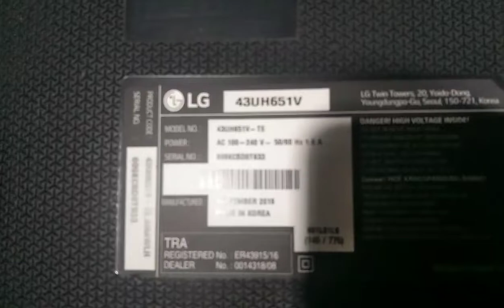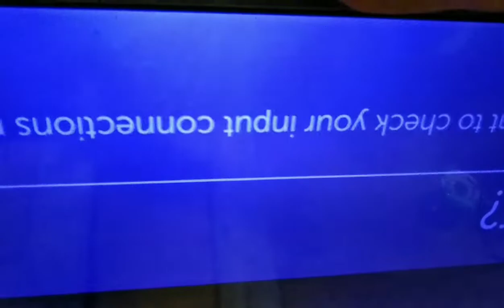HOW TO FIX LG 43 INCHES DOUBLE IMAGE